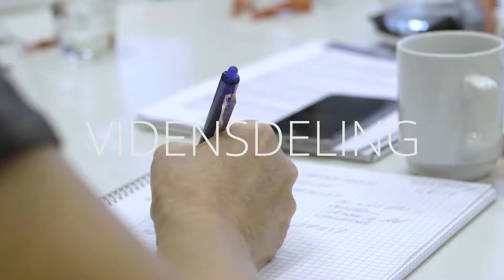Nohrcon Konference om fremtidens skole og læringsrum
Nohrcon afholder hvert år en konference om byggeri og indretning af fremtidens skole og læringsrum, og i videoen kan du se lidt highlights fra konferencen i 2017.

På konferencen kan du høre førende eksperter i skolebyggeri og -indretning fra ind- og udland fortælle om nye trends og tendenser, konkrete projekter, og så kårer vi Årets skolebyggeri.